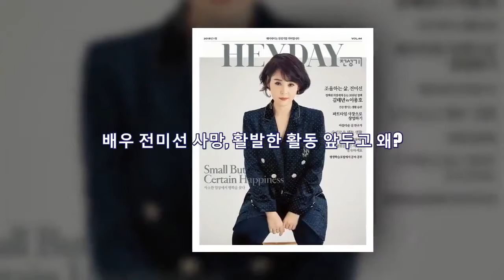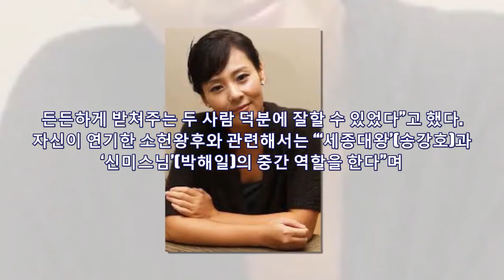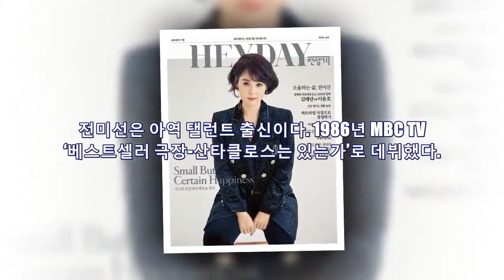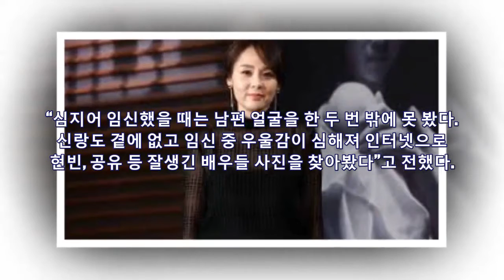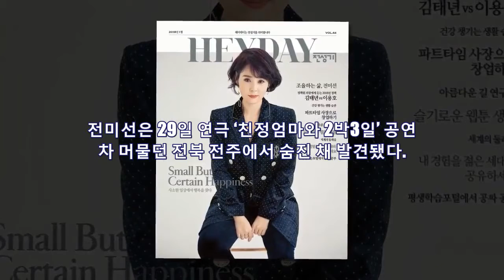배우 전미선, 4분간 마지막 통화를!!! 충격적인 사실이 드러났다. - News TvT